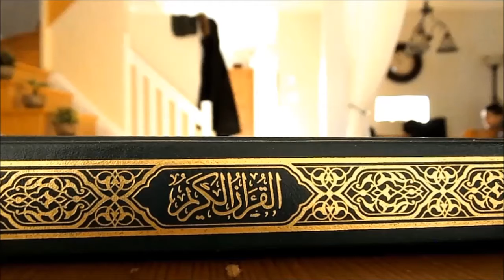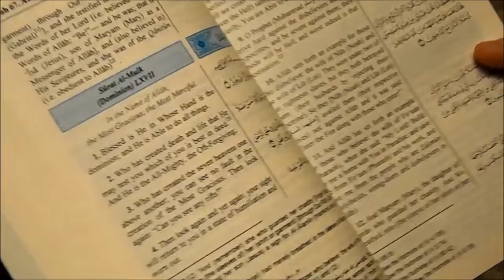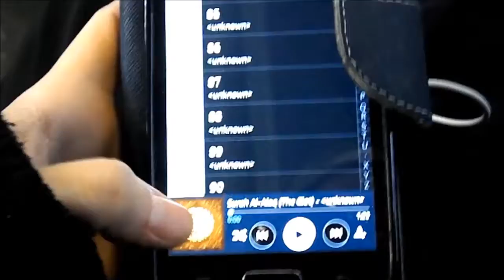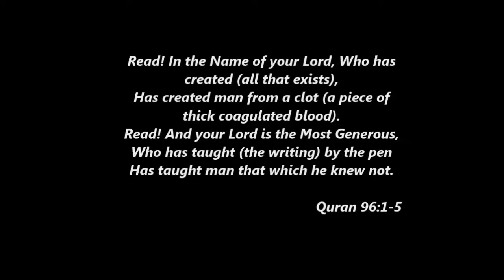Second Place - The Forgotten Book | uomsa Film Festival 2016